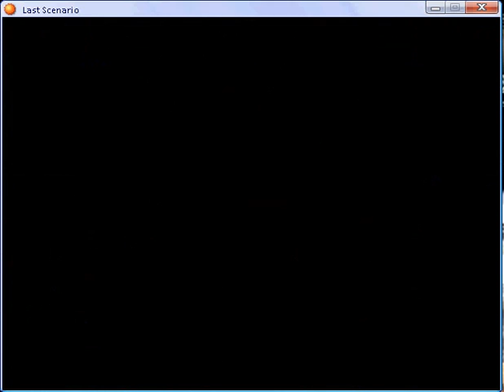Last scenario part 159.flv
Fadorf Fort - eighth part 2